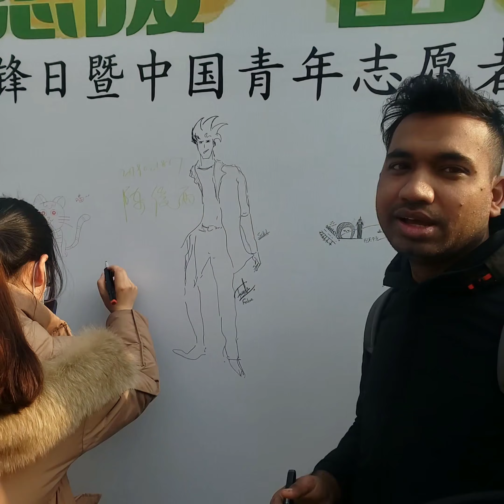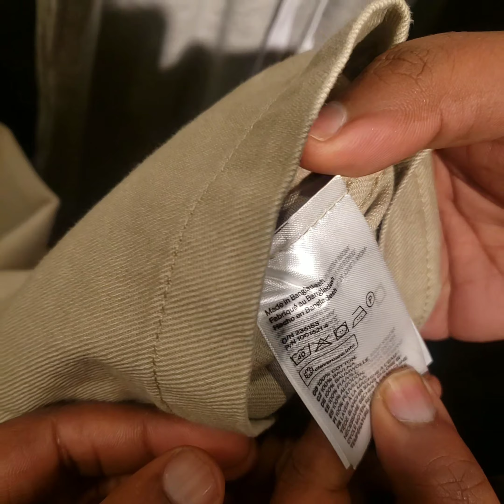Summer | Huzhou | China